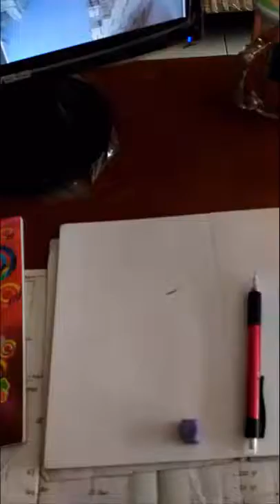Speedpaint Ex Keine from Touhou Project